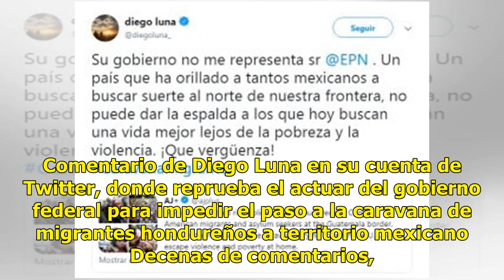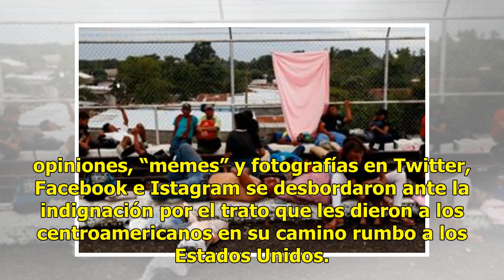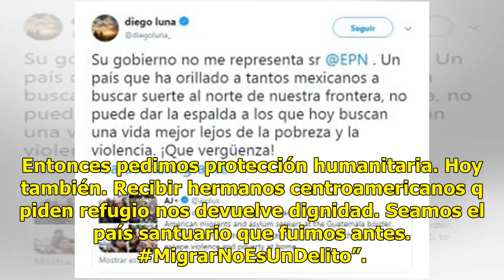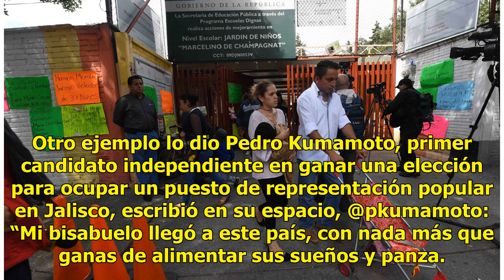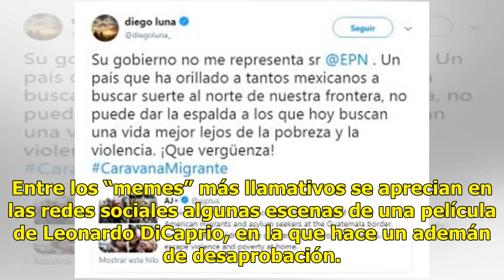Condenan en redes sociales al gobierno por impedir el paso a migrantes hondureños - El Diario de ...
Funcionarios de todos los niveles, políticos, artistas, periodistas y personas en general condenan en las redes sociales la manera en la que agentes de la Policía Federal, siguiendo instrucciones del gobierno, intentaron impedir el paso masivo a la caravana de migrantes hondureños en la frontera ent...